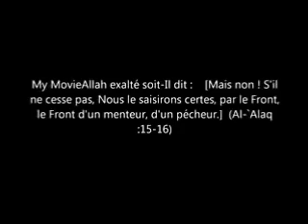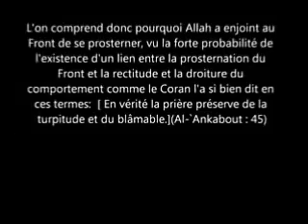Diam's (le front miracle scientifique dans le Coran ) Mélanie Georgiades convertie a l'islam.